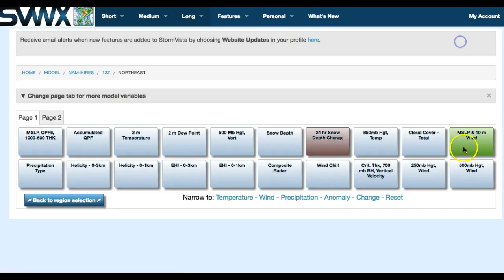Winter Storm Discussion for January 3, 2018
Detailed analysis breaking down the development and impacts of this upcoming winter storm.